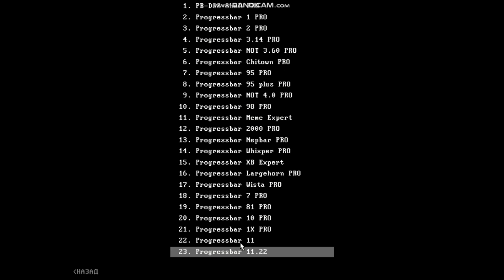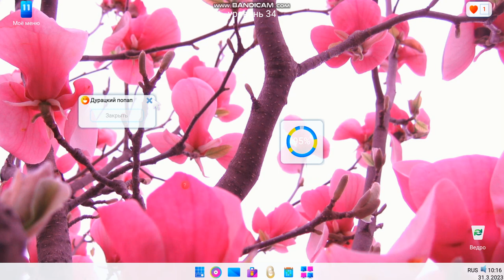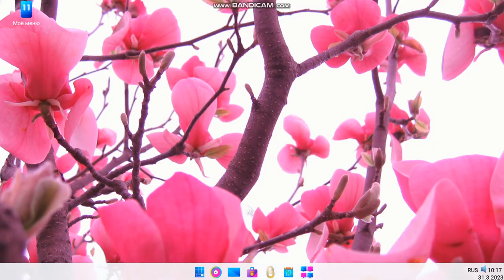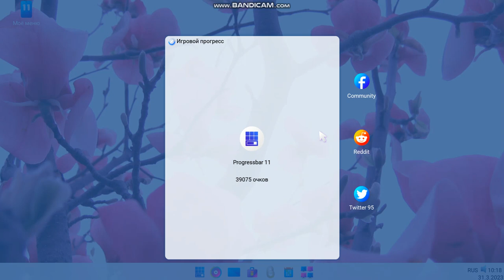Progressbar 11 step beta